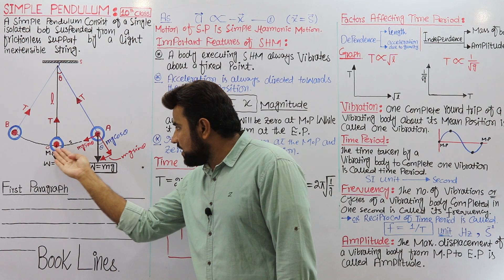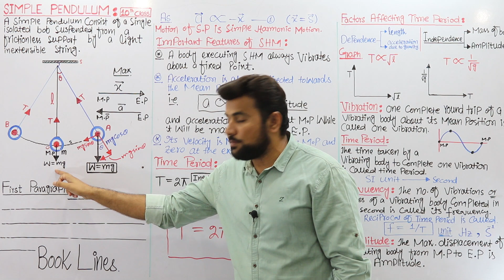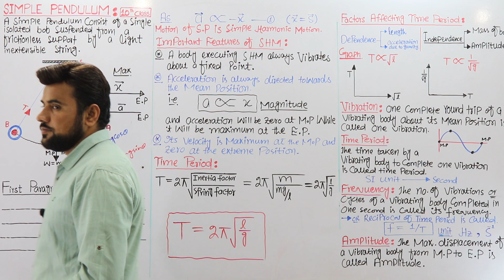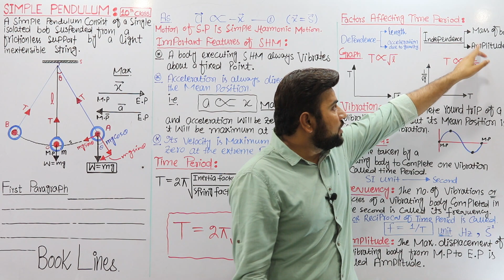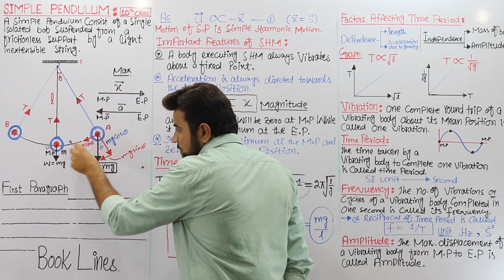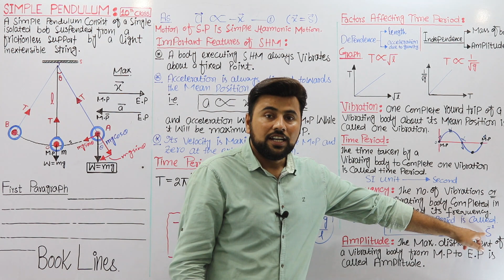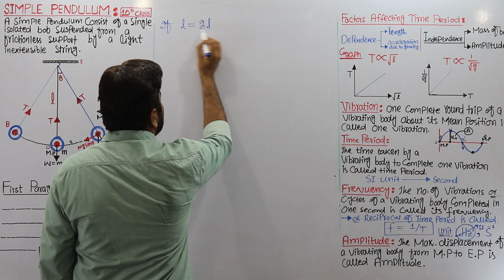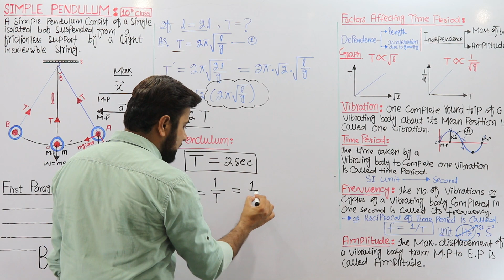Simple Pendulum🔥| Class 10th Physics👌| Unit 10 SHM and Waves | Usman Shani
This Question of this Unit is Very Very Important, so please Listen to it Carefully and take notes...Thanks

Class 10th Physics Topic simple pendulum unit 10 by Usman Shani
Simple pendulum class 10
10th physics topic simple pendulum
Simple pendulum in detail
Usman shani lectures
Grade 10 physics simple pendulum